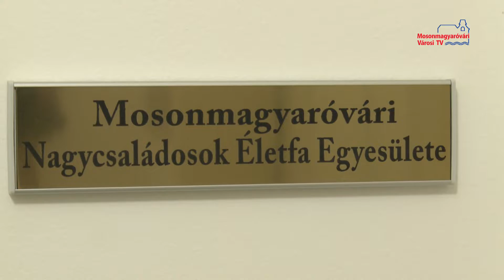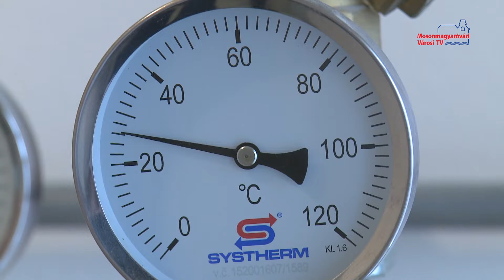Civil kerekasztal a Civil Házban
Ismét megtartotta a Civil Szövetség és az Önkormányzat, a Civil kerekasztalt. Ezúttal az egykori Pálffy-villába, a Civil Házba várták a szervezetek képviselőit, akik közelebbről is megismerkedhettek a felújított épülettel és működésével.